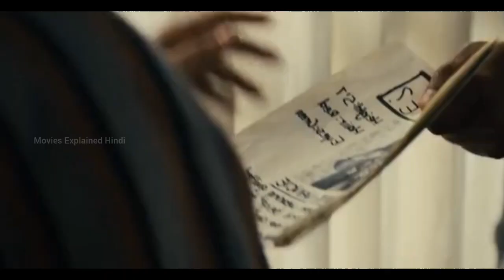Sweet Tooth Series Explained In Hindi | Sweet Tooth Full Series Hindi | Part 2 | Hollywood Movies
Sweet Tooth Series Explained In Hindi | Sweet Tooth Full Series Hindi | Part 1 | Hollywood Movies

CREDITS :-

Genre - Fantasy drama Post-apocalyptic
Based on - Sweet Tooth by Jeff Lemire
Developed by - Jim Mickle
Starring - Nonso Anozie , Christian Convery , Adeel Akhtar , Stefania LaVie Owen , Dania Ramirez , Aliza Vellani , James Brolin , Will Forte , Naledi Murray , Neil Sandilands , Marlon Williams , Yonas Kibreab , Christopher Sean Cooper Jr.
Executive Producers - Jim Mickle , Susan Downey & Robert Downey Jr. , Amanda Burrell , Linda Moran , Beth Schwartz
Producers - Evan Moore , Mel Turner , Christina Ham
Production location - New Zealand
Cinematography - Aaron Morton , Dave Garbett  , John Cavill , Rob Marsh
Editors - Michael Berenbaum , Shawn Paper , John Dietrick , David Bilow
Production Companies - Nightshade , Team Downey , DC Entertainment , Warner Bros. Television

Film Synopsis -

Sweet Tooth is set in a fictional world in which a virus has killed a majority of the world's human population, while leading to the emergence of hybrid babies that are born part human, part animal.

latest hollywood movies explained in hindi hollywood movies explained in hindi 2023